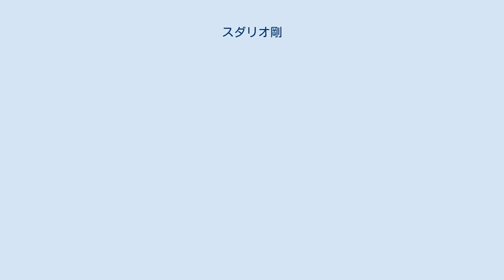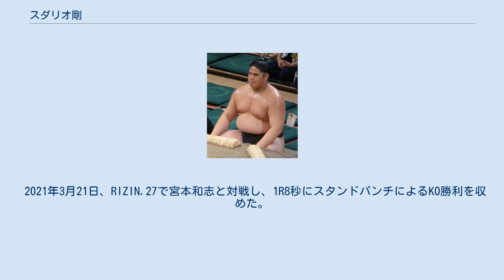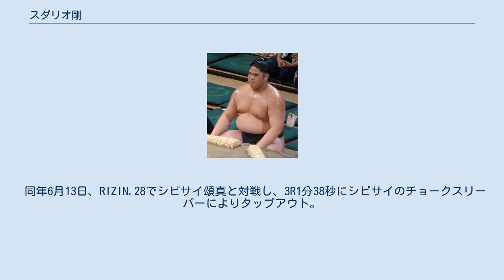スダリオ剛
スダリオ剛（スダリオ つよし、1997年5月13日 - ）は、栃木県小山市出身の総合格闘家である。
本名は上山 剛（かみやま つよし） 。
PUREBRED（ピュアブレッド、日本ブラジリアン柔術連盟公認団体、 日本修斗協会オフィシャルジム）所属。
 千賀ノ浦部屋（入門時は貴乃花部屋）に所属していた元大相撲力士で、貴源治は双子の弟である。
 力士時代の四股名は2018年11月場所までは貴公俊 剛（たかよしとし つよし）、2019年1月場所からは貴ノ富士 三造（たかのふじ さんぞう）。
最高位は西十両5枚目（2019年9月場所）。
 日本人の父親、フィリピン人の母親との間に一卵性双生児の兄として生まれ、茨城県猿島郡境町で育った。
母子家庭であったという。
大相撲入門後に公称出身地を茨城県から栃木県へ変更したのは『栃木県小山市は父親の出身地であり、また自らの出生地でもある』という理由だった。
 境町立境小学校2年から3年までサッカーを行い、4年生から5年生まで空手を習う。
境町立境第一中学校時代には、バスケットボールの茨城県中学選抜に選出され全国3位に入賞したほか、中学2年生から3年生までキックボクシングを行うなど、様々なスポーツを経験した。
 大相撲入門 中学3年生の時、父親に勧められ弟と一緒に貴乃花部屋へ体験入門を行ったことがきっかけで、2013年（平成25年）に貴乃花部屋に入門し、同年3月場所で初土俵を踏んだ。
貴公俊という四股名の由来は、当時、部屋の大阪場所宿舎を提供していた後援者である龍神総宮社の祭主の名前（辻本公俊）からである。
師匠貴乃花はこの入門を貴公俊の新十両昇進時に「相撲は未経験でも体格がよかったので、おもしろいかなという期待感はありました」と振り返っている。
 2015年3月場所で初めて幕下に昇進して以降は幕下に定着。
師匠の勧めで、2016年の夏巡業から弟と共に初切を務めたが、貴源治が新十両を決定させた2017年の春巡業を最後に降板した。
 一時期は攻め込まれると足腰の動きがバラバラになる悪癖があったが、四股、鉄砲、すり足などの基本動作を繰り返して徐々に克服した。
 2017年3月場所では全勝すれば関取昇進の可能性が出てくる幕下15枚目以内に初めて昇ったが2勝5敗で負け越し、しかも貴源治は同場所を幕下筆頭で勝ち越したことで翌場所の新十両昇進を決めたため、嬉しさと同時に先を越されたことの悔しさもあることを露わにした。
 新十両昇進 しかし翌場所から4場所連続で勝ち越し、2018年1月場所も自己最高位の東幕下7枚目で5勝2敗と5場所連続の勝ち越しを決めた。
過去の例では大半が幕下筆頭 - 3枚目に留められる成績だったが、当場所の十両に幕下陥落相当の成績に終わった力士が多かったこともあり、場所後の番付編成会議（2018年1月31日）で、3月場所での新十両昇進が決定した。
これで、弟の貴源治と合わせて、史上初めての双子関取となった。
 新十両昇進会見は師匠の貴乃花親方同席で行われた。
弟が一足先に2017年5月場所で新十両に昇進したため、「うれしさと悔しさがあった」と貴公俊は語ったが、貴乃花は「未経験でよく5年で上がれた。悔しい思いもあったろうが、腐らずよくやってきた」と褒めた。
 1度目の暴行事件 新十両の3月場所8日目、付き人を務めていた同部屋の序二段・貴西龍に対し、連絡ミスを理由として、取組後に支度部屋で暴行を加え、顔面打撲・口内裂傷などの負傷をさせたことにより、師匠・貴乃花より謹慎を言い渡されて、9日目より休場した。
同年3月29日に開かれた理事会により、この問題に関して1場所（2018年5月場所）の出場停止処分を受けた。
示談は成立していたが場所後に相撲ファンから告発状が提出されたため大阪府警察浪速署が捜査し、厳しい処分を求めないという意見書付きで6月5日付の書類送検となった。
大阪地検は6月13日に起訴猶予処分としている。
 自主的に謹慎した時点では十両に在位していたが、貴乃花はちゃんこ番や雑用などの取的の仕事を課して出直しを図らせた。
同年5月場所には西幕下9枚目に陥落、処分明けの同年7月場所は西幕下49枚目で迎え、1番相撲から1不戦勝を含め6連勝。
7番相撲（13日目）は自身と同じく十両在位経験者の白鷹山と幕下優勝を賭けて対戦し寄り切りで敗れたが、最終的に同場...